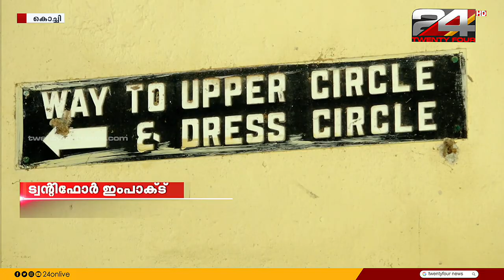ഫോർട്ട്‌ കൊച്ചി കോക്കേഴ്സ് തീയറ്ററിലെ മാലിന്യ കൂമ്പാരം നീക്കി തുടങ്ങി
Fort Kochi Cockers have started removing the garbage heap from the theatre